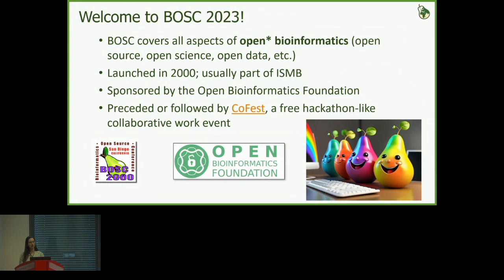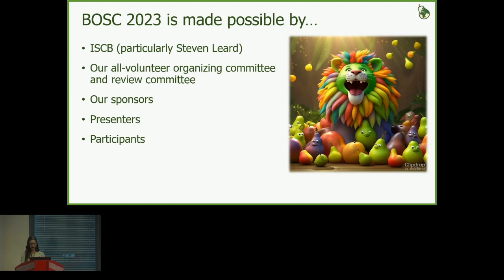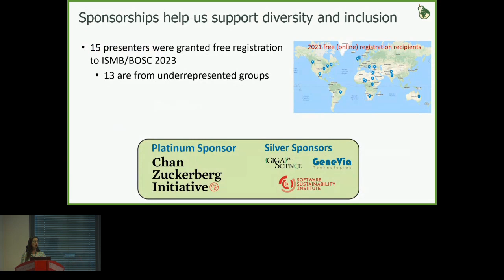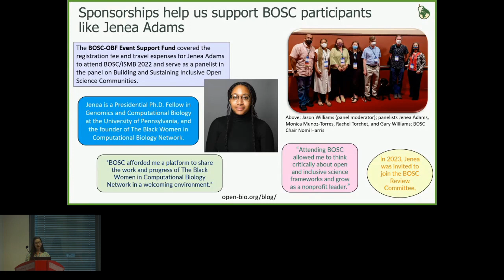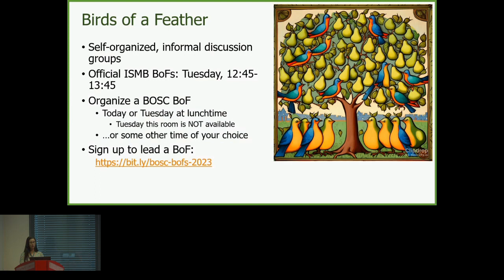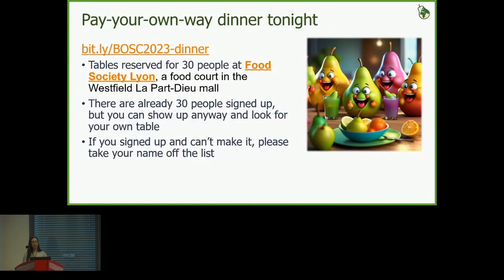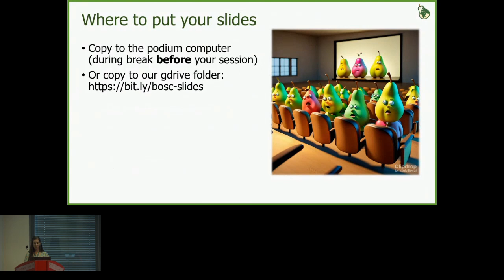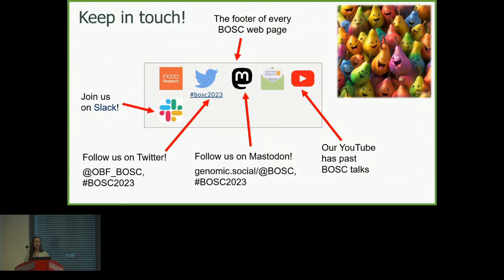BOSC2023 S0a Nomi Harris, Intro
Presented at BOSC 2023, part of ISMB/ECCB in Lyon, France. No sound for the first 7 minutes due to technical issues.